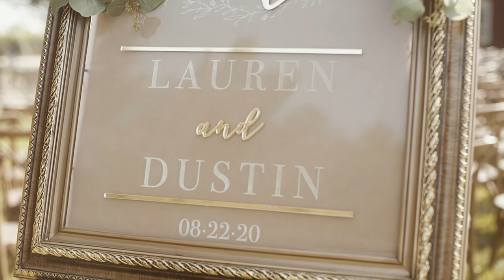The Wedding of Lauren & Dustin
Mayfield Wedding Film

Filmed on Sony A7sii and various Contax Zeiss lenses